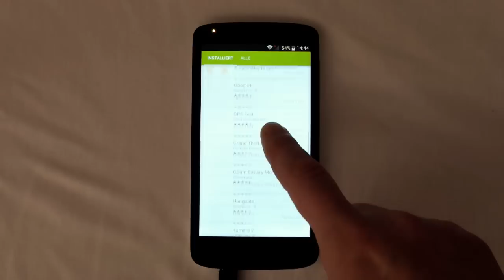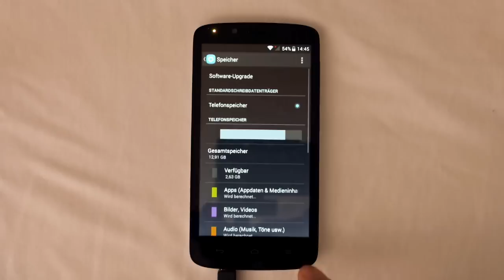Honor Holly UI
Das Video zeigt die Bedienung der Benutzeroberfläche des Honor Holly Smartphones mit Android 4.4.2 KitKat.